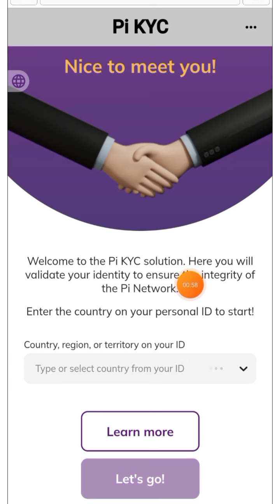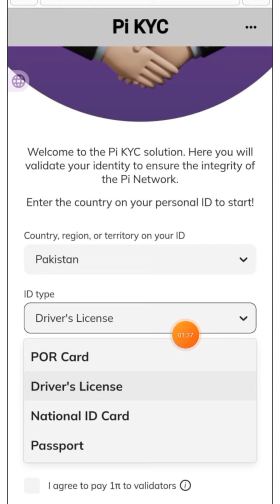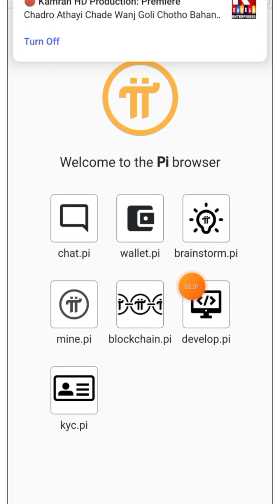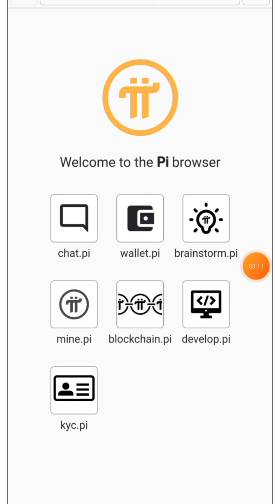🎉Grand News🎊 Pi Network KYC Live In Pakistan || Must Watch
Tittle : Pi Network KYC Live In Pakistan || Pi Network Latest KYC Updates || pi network latest kyc in India || pi network new updates

(( Related search Terms )):

pi network kyc updates today
pi network latest kyc updates
pi network new updates
pi network kyc in Pakistan
Pi network Binance exchange listing
how to increase pi network mining
how to lock pi network tokens
Crypto India
Cryptocurrency
pi network latest price prediction
1 pi 100$
pi network
pi network withdrawal in pakistan
pi network new update in pakistan
pi network waqar zaka
latest pi network news
Pi Network Binance Exchange
pi coin listing on Binance Exchange
pi Network 2022 price
pi Network total supply
Network Roadmap
pi Network referral Reward System
Pi network latest updates
Pi network latest listing
Pi Network Latest Withdraw
pi Network mainnet launching
pi Network mobile mining app
mining apps
mining apps in pakistan
mining apps like stormgain
mining apps for laptop
Pi network current price
Pi network next bitcoin
Pi Network India
Pi Network Pakistan
Pi network future prices
Listed tokens free mining
engineer zubair pi network latest
new mobile mining apps
dk digital cash latest pi network
Mobile mining apps updates in  hindi urdu
Sky crypto